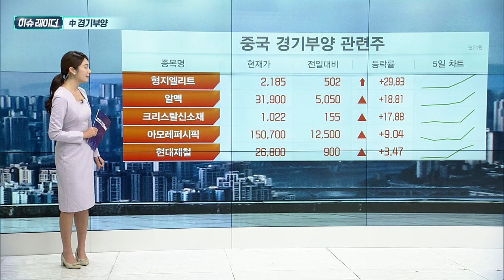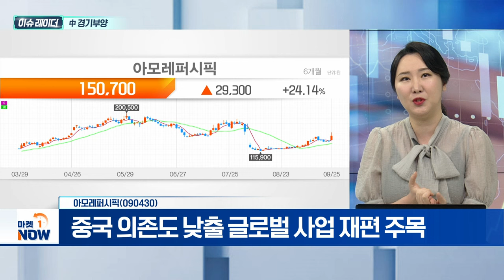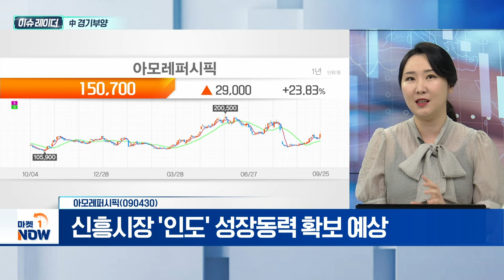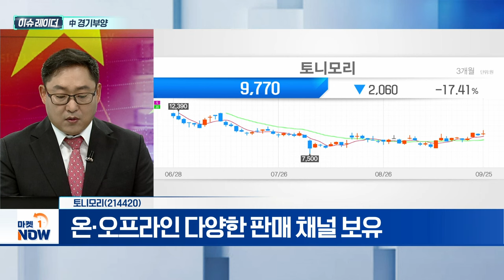中 경기부양 | 아모레퍼시픽, 토니모리 | Market Now (20240926)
- 인민은행, 연내 지준율 전격 인하 전망
- 中 주택시장 거래 전년동기대비 43%↓
- 화장품·여행·中기업 관련주 등 상승세

- 중국 의존도 낮출 글로벌 사업 재편 주목
- 3분기 '코스알엑스' 실적 본격 반영
- 신흥시장 '인도' 성장동력 확보 예상

- 온·오프라인 다양한 판매 채널 보유
- OEM·ODM사 '메가코스' 통해 주력 상품 생산
- 美 4000개 이상 오프라인 점포에 입점